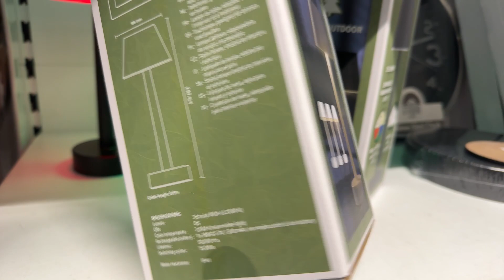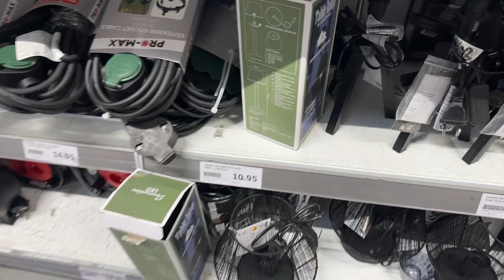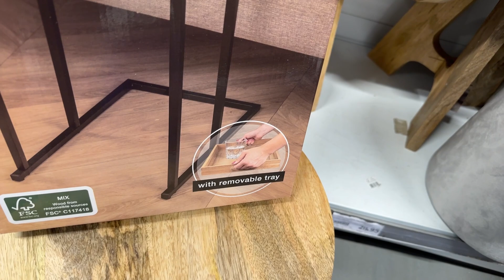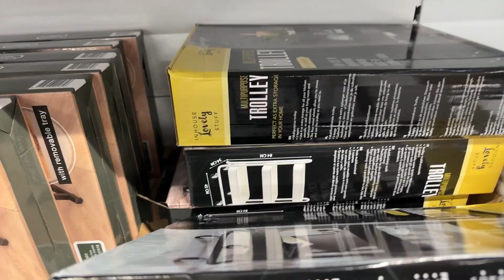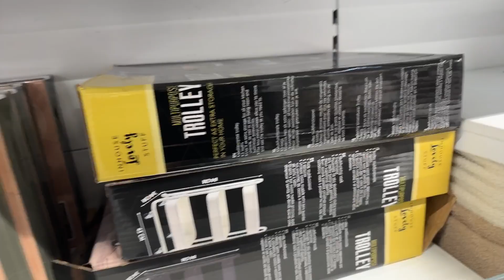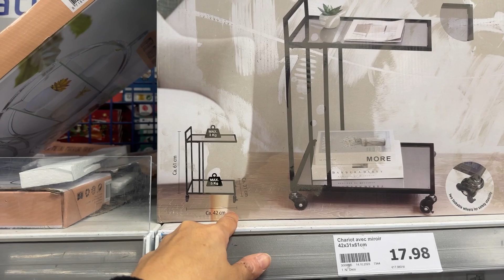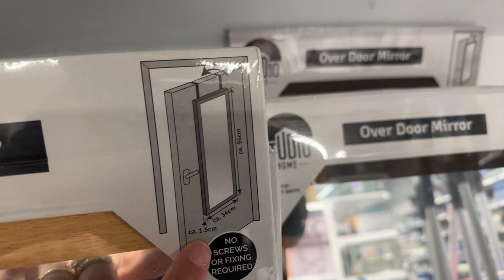ACTION - que des Pépites 😍 - 30 octobre 2023